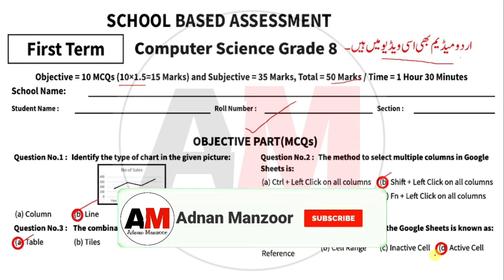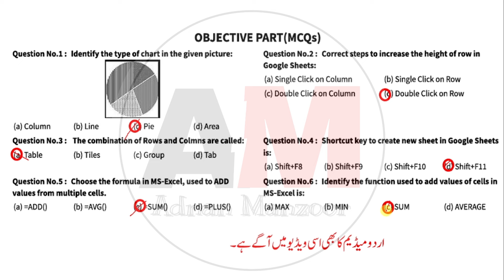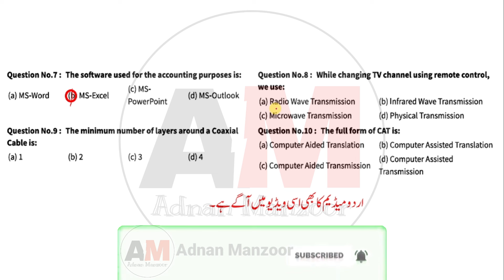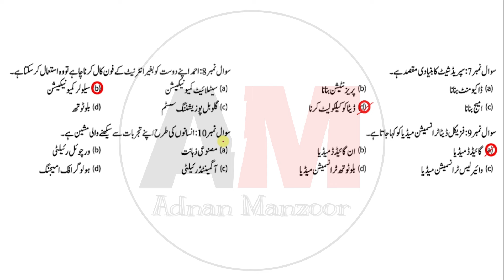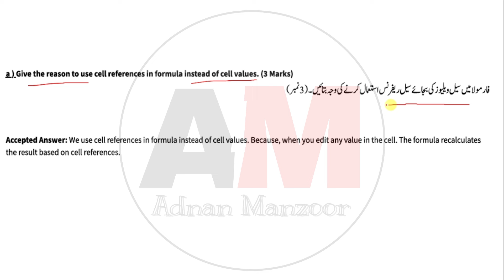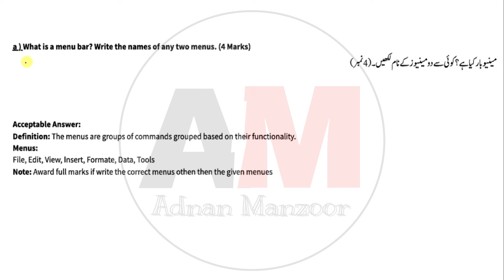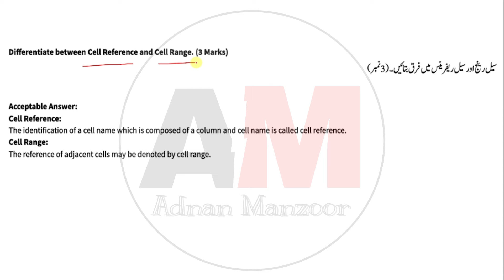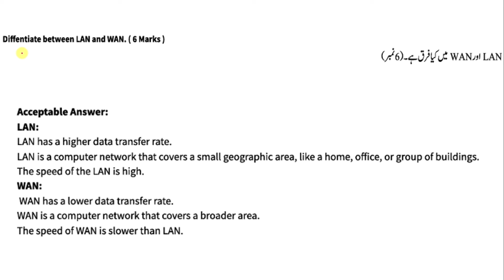Class 8 Computer Paper School Based Assessment 2024 | SBA First Term papers 8th Class | PEC Grade 8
Class 8th Computer  Paper School Based Assessment 2024 | SBA First Term papers 8 Class | PEC Grade 8th

Related Search
8th class Computer  School based assessment
Class 8 Computer  Paper School Based Assessment 2024
Class 8th Computer  Paper School Based Assessment 2024
School based assessment 2024 class 2
SBA Computer y 2024 class 8
1st term pec 2024
pec assesment 2024
grade 8 Computer  paper 1st term urdu medium
grade eight 1st term paper Computer
1st term paper Computer  class 8 pec 2024
8th class school based assessment 2024-25
8th class school based assessment 2024-25 first term
8th class Computer  School based assessment first term
Computer Education 8th grade  paper
Computer  8th class school based assessment first term
First term school based assessment 8th class Computer
First term school based assessment 8th class
8th class school based assessment first term
Computer 8th class school best assessment first term
First time paper 8th class Computer  School based assessment
Computer  School based assessment 8th class first term
8th class school based assessment History 1st term
First time school best assessment 8th class Computer  paper
Computer first time school assessment 8th class
8th class paper Computer  School based assessment 1st term
Computer  first term 8th class school based assessment
8th class Computer  paper first term School based assessment
8th class school based assessment
Computer   SBA 2025 class 8
Class 8 Computer  school Based Assessment 2024 version 1
Class 8 school based assessment 2024 Computer
8th class school Based Assessment 2024
8th class school Based Assessment 2024 Computer
8th class Computer  school Based Assessment 2024
8th Class SBA 2024 Computer
8th class school Based Assessment 2024
Faisalabad board
Lahore Board
Multan Board
Gujranwala Board
Rawalpindi board
Multan Board
Sahiwal Board
Dera Ghazi Khan board Exams 2024
"Board Exams"

pec_exam_History_Computer _class8th